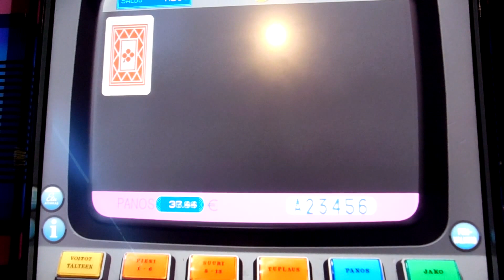tuplaus rayn klassikkopelissä pokeri